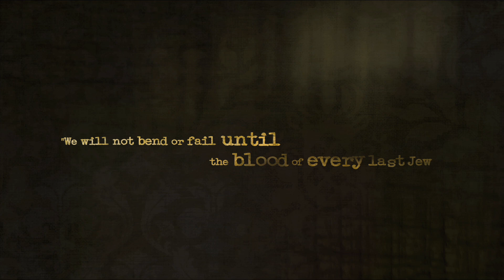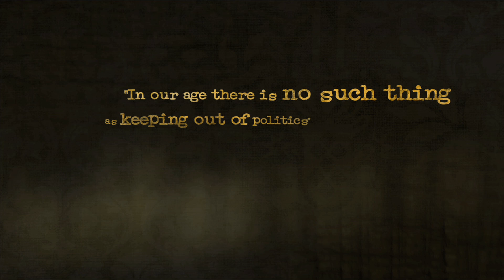Ajami - Official International Trailer [HD]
Nominated for Best Foreign Language Film OSCAR 2010

Jaffa's Ajami neighbourhood is a melting pot of cultures and conflicting views among Jews, Muslims and Christians. The tragic fragility of human existence is experienced in the enclosed community of Ajami, where enemies must live as neighbours. No location better expresses the dramatic collision of the different worlds. Back and forth in time, and through the eyes of various characters, we witness how impossible the situation actually is...